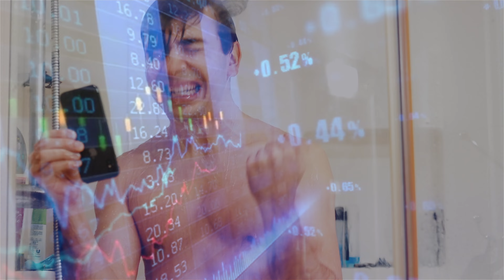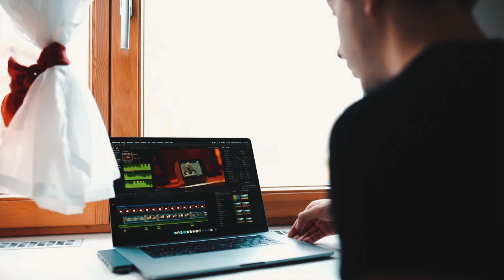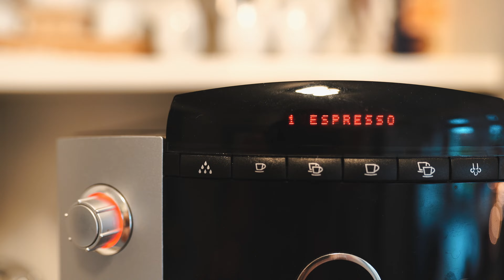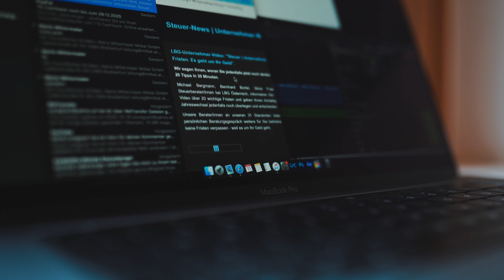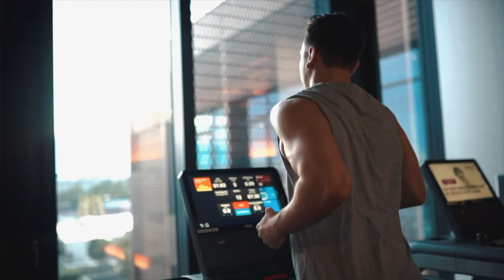Meine EHRLICHE Morgenroutine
Bearbeite Fotos wie Ich! Meine eigenen Lightroom Presets

MEIN EQUIPMENT